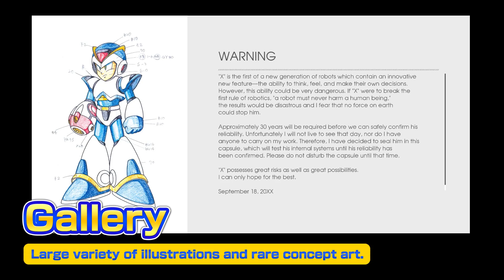Mega Man X Legacy Collection 1+2 Announce Trailer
Get ready to roll out, Maverick hunters! Mega Man X Legacy Collection 1 and 2 are coming to PlayStation 4, Xbox One, Nintendo Switch, and PC July 24th!